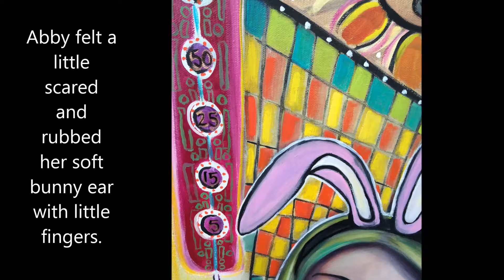Abby&Emma -AlleyVision making an oil painting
A short video about the creation process of my latest oil painting Abby & Emma go to the MultiVerse Fair  from the Story Teller series.
Love always, HA!